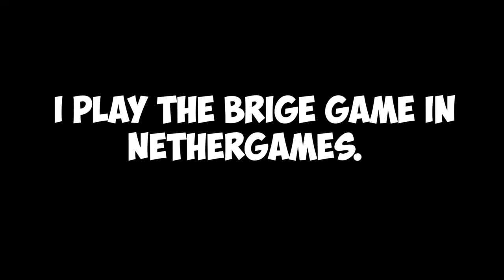I play minecraft the bridge game.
WELCOME.

IT IS GAMING CHANNEL. I PLAY DIFFERENT GAMES LIKE MINECRAFT ETC. I TRY TO MAKE A GOOD VIDEO.
I HOPE ONE DAY I WELL BE SUCCESS.

VIDEO: THES VIDEO IS COPYRIGHT

port: 19132